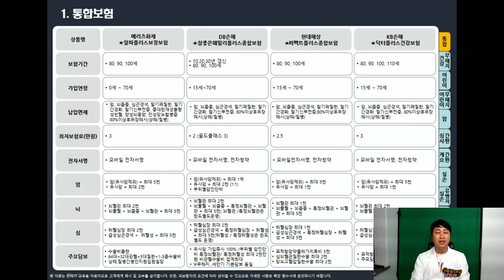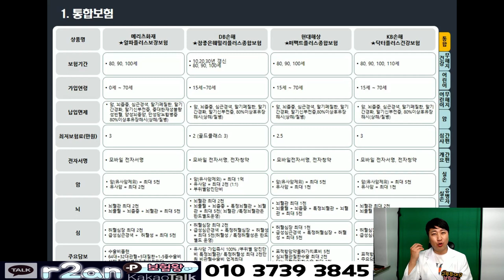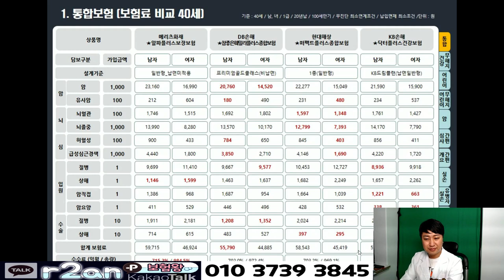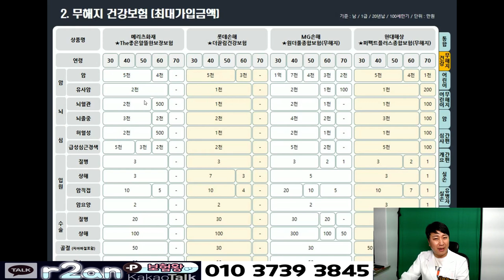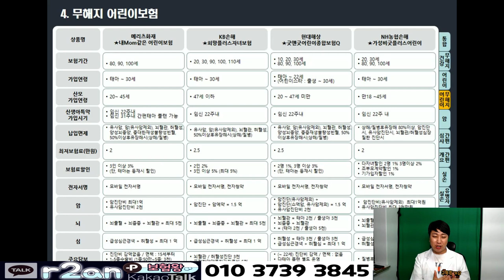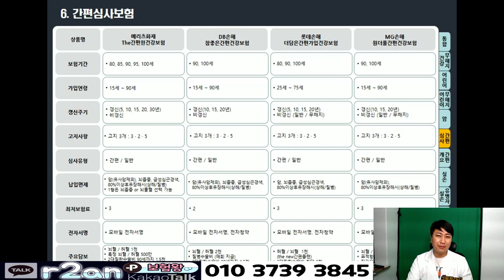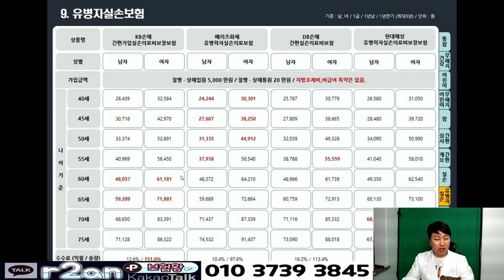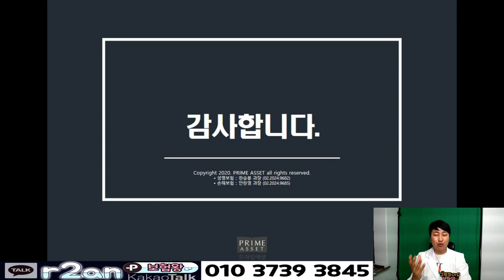보험 가입시 가성비 좋은 회사를 찾는다면? 한눈에 쏘옥~~^^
요즘은 실손보험 암특약.뇌질환/심장질환특약
그리고 수술비보험을 따로 따로 가입합니다

한회사에 완벽한 상품은 없듯이 니즈와 목적에 맞게
분리해서 가입을 하죠..

그래서 저 보험왕이 ... 각 회사별로 상품별로
보험료가 사업비 부분을 오픈하여 .. 비교해 보았습니다.

감사합니다!!

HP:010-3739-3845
카톡친구추가:r2an
카톡플러스친구:보험왕